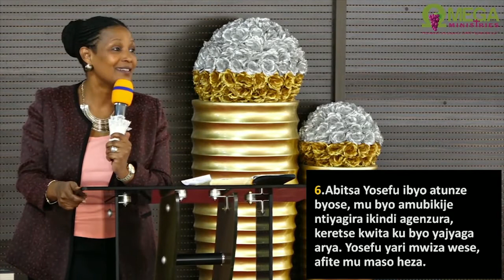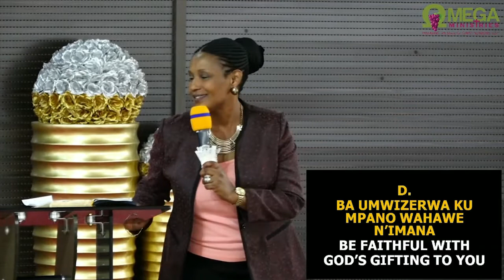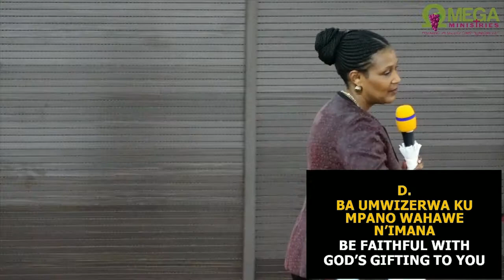WORD OF GOD / IJAMBO RY'IMANA (UKUBOKO KWIZA KW'IMANA / THE GOOD HAND OF GOD) || PART 2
(UKUBOKO KWIZA KW'IMANA / THE GOOD HAND OF GOD) || PART 2 WITH Pastor Liliose K. TAYI